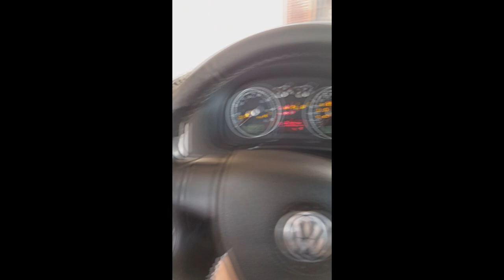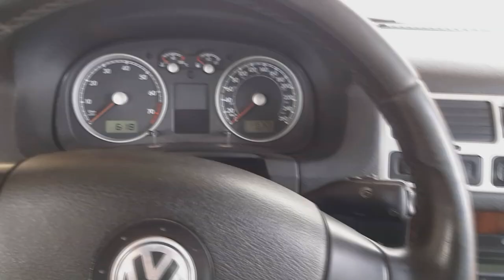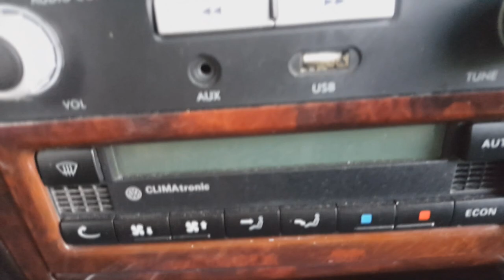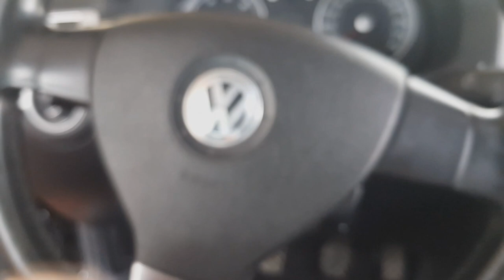Limpieza de interiores al detalle!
Acá les dejo éste video! Espero les sirva y lo disfruten mucho!!
Les dejo también mi instagram para que me sigan y puedan enviarme fotos de sus vehículos, dudas, etc!